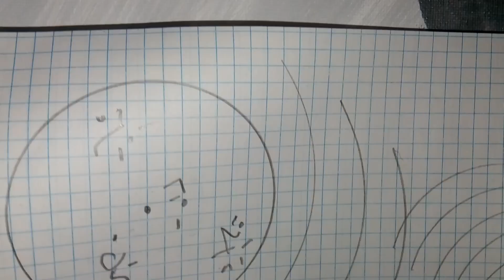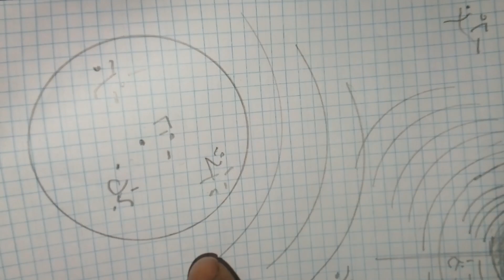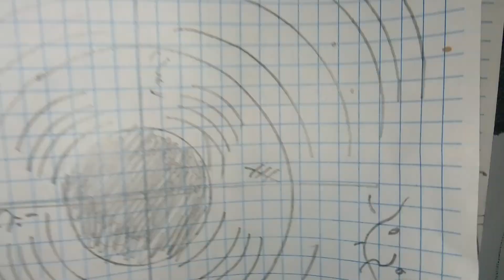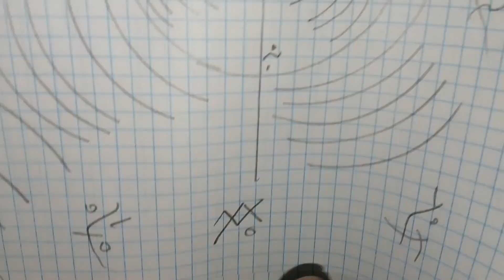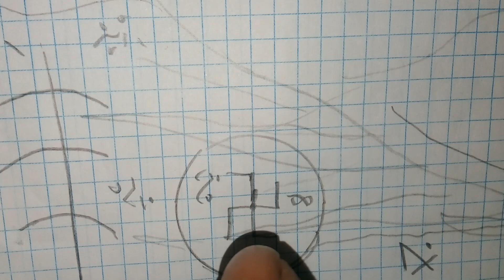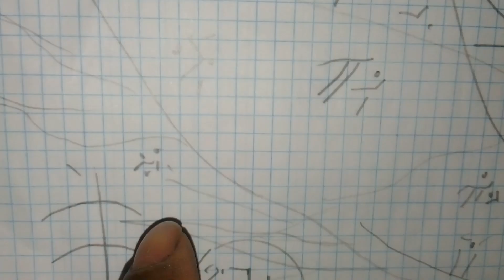Cosmic mathematical laws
All cosmic math is based on symbols, frequencies and vibrations.  This is not difficult to learn, but you must be able to know how to communicate with the cosmos so that you can move the cosmos.